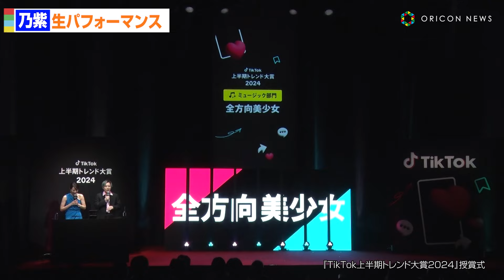乃紫、「全方向美少女」生パフォーマンス！TikTok上半期トレンド大賞 ミュージック部門賞受賞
「TikTok上半期トレンド大賞2024」授賞式が20日、都内で開催され、シンガー・ソングライターの乃紫（のあ）がミュージック部門賞を受賞。パフォーマンスを披露した。